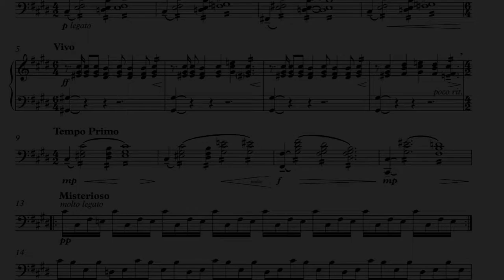"The Dog and the Wolf" from Twelve Fables after Aesop, by SA Hall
"The Dog and the Wolf" from Twelve Fables after Aesop, by SA Hall, recorded in September 2021

Original Fable by Aesop
A gaunt Wolf was almost dead with hunger when she happened to meet a House-dog who was passing by. "Ah, Cousin," said the Dog. "I knew how it would be; your irregular life will soon be the ruin of you. Why do you not work steadily as I do, and get your food regularly given to you?" "I would have no objection," said the Wolf, "if I could only get a place." "I will easily arrange that for you," said the Dog; "come with me to my master and you shall share my work." So the Wolf and the Dog went towards the town together. On the way there the Wolf noticed that the hair on a certain part of the Dog's neck was very much worn away, so she asked him how that had come about. "Oh, it's nothing," said the Dog. "That is only the place where the collar is put on at night to keep me chained up; it chafes a bit, but one soon gets used to it." "Is that all?" said the Wolf. "Then good-bye to you, Master Dog."

"BETTER STARVE FREE THAN BE A FAT SLAVE."

Performed by Will Champion
Marimba - DeMorrow SEP 5.0
Mallets - Innovative, She-e Wu series, Wu4

Audio - SA Hall/Will + Waichi Champion
Video - Waichi Champion